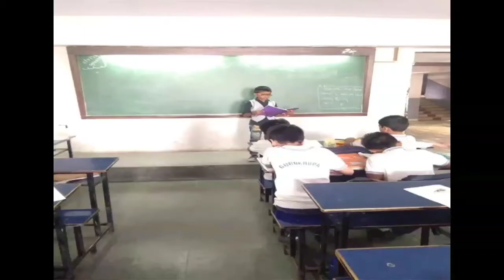TEACHER'S DAY:A BEAUTIFUL ALBUM,MADE BY SHAIKH ABDUL AHAD.